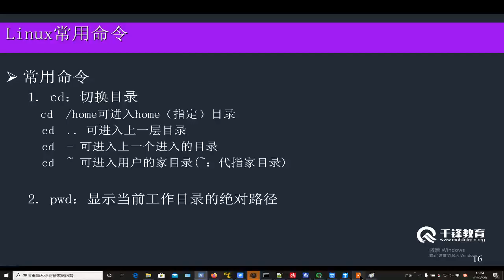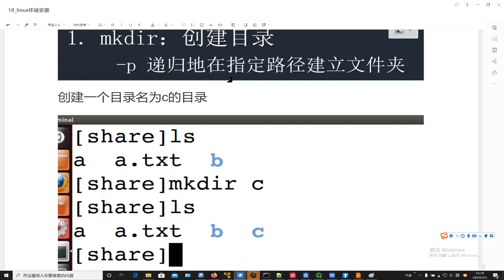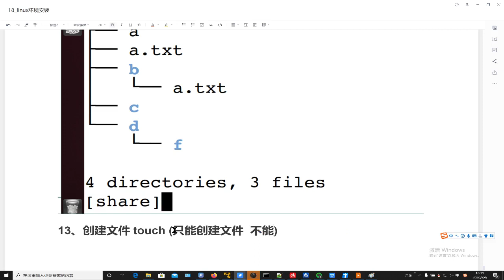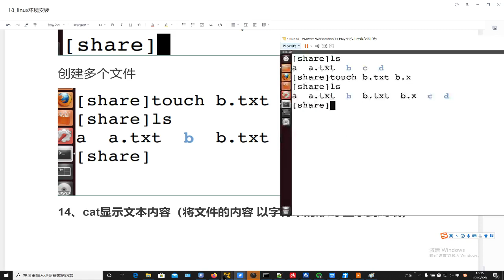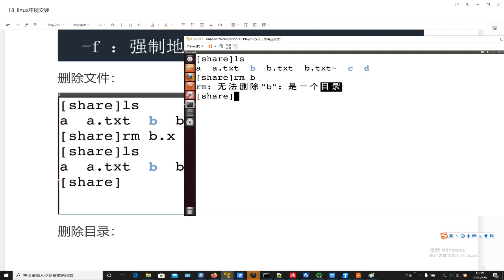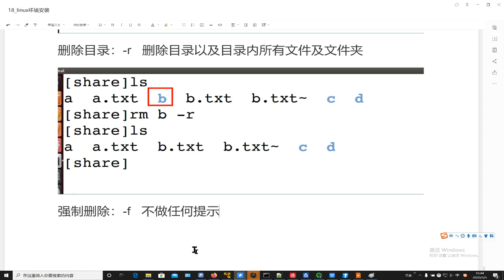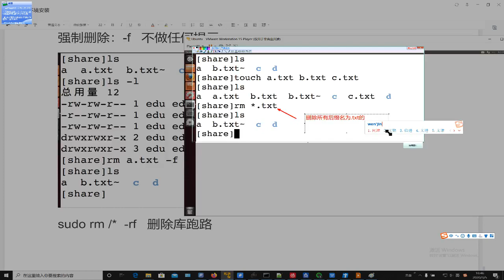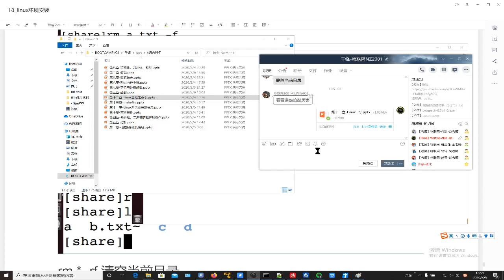12 04 pwd mkdir touch cat rm命令详解